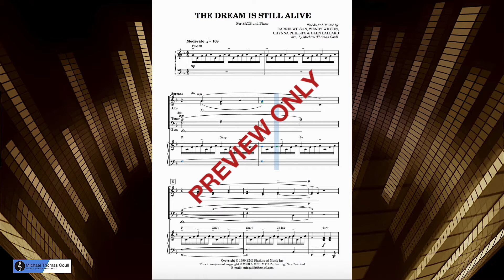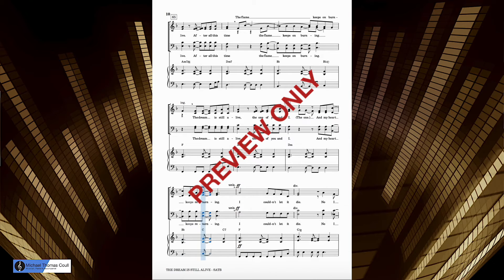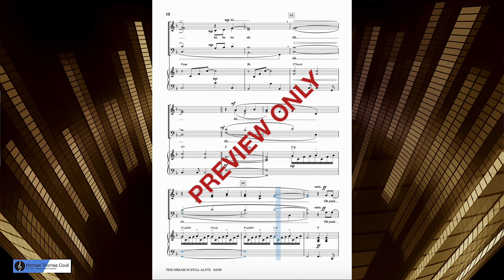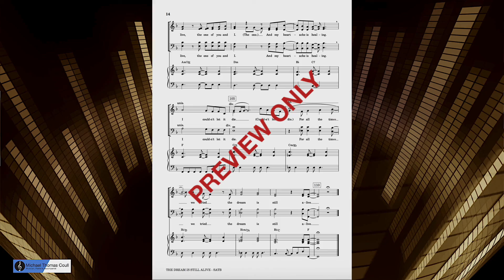The Dream Is Still Alive - SATB Choral Vocal Part: Alto - Arranged by Michael Coull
The Dream Is Still Alive by Carnie Wilson, Wendy Wilson, Chynna Phillips & Glen Ballard
Arranged by Michael Thomas Coull
Choral Arrangement for SATB and Piano
Published by EMI Blackwood Music Inc, 1990
This arrangement published by MTC Publishing, 2003 & 2021

Video Recorded using MuseScore and QuickTime